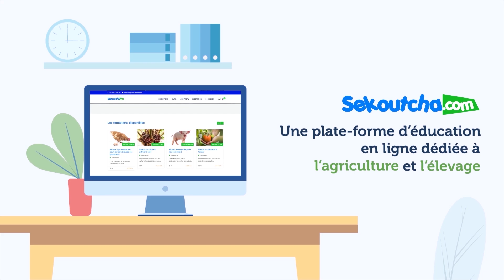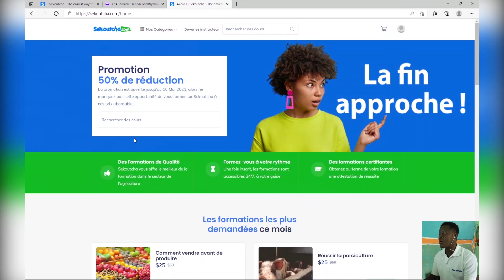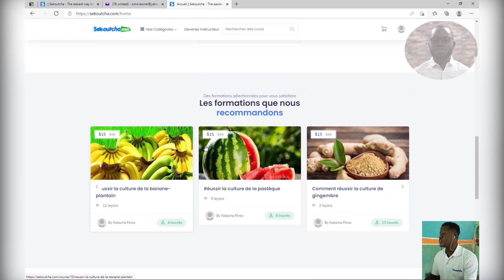OPPORTUNITE A SAISIR SUR sekoutcha.com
PROFITESZ DES REDUCTIONS  DE 50% SUR  TOUTES NOS FORMATIONS, en agriculture, élevage et agrobusiness.
Vite cliquez sur le lien et pour accéder à nos formations